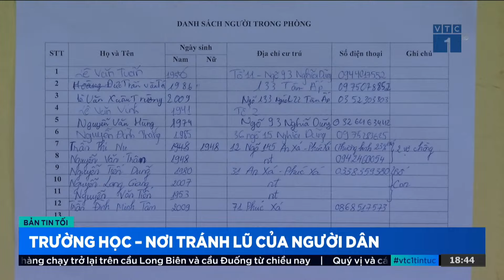Khi trường học trở thành điểm sơ tán dân: Người dân an tâm tránh lũ | VTC1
VTC1 | Khi trường học trở thành điểm sơ tán dân: Người dân an tâm tránh lũ
Trong những ngày này, khi có rất nhiều hộ dân bị ảnh hưởng bởi mưa lũ, nhiều trường học đã trở thành nơi tránh trú mưa lũ. Nhiều giáo viên sau khi hết giờ dạy đã xung phong ở lại trường để cùng đồng nghiệp nấu cơm dành tặng bà con đến trường sơ tán tránh mưa lũ.